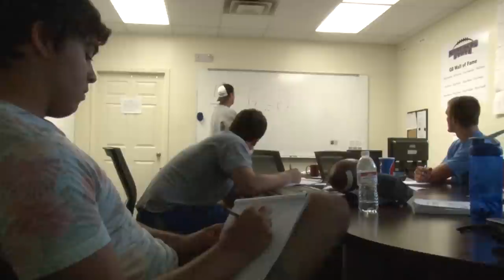2015 Morehead State Football All Access vs. VMI